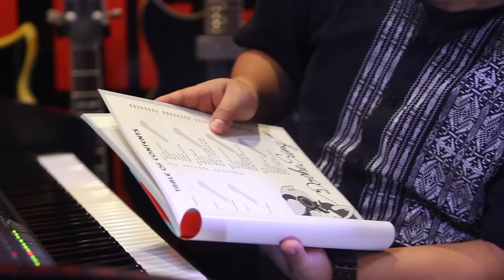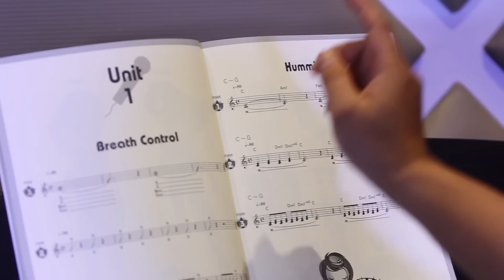Is "Payung Teduh" - Kursus Vocal Yamaha, Berbeda!